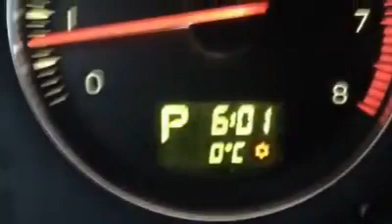2 dagar i Härjedalen - Kolla in naturen och flugfiska lite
Ingen planerad tripp, tog de mest nödvändiga och drog iväg från Stockholm (sköönt) Jag, Lindström, Ida och Smilla begav oss på tripp till Härjedalen, fiskade, kollade vattenfall och naturen runt oss och sov 2 nätter i tält  (vart -3 på natten i sommarsovsäck brrr...) satte både min hammock och tarp på tältet som skydd och gjorde en granrisbädd under tältet för att få det lite varmare natt nr2, första natten fuska ja och gick o värmde mig ordentligt i bilen.